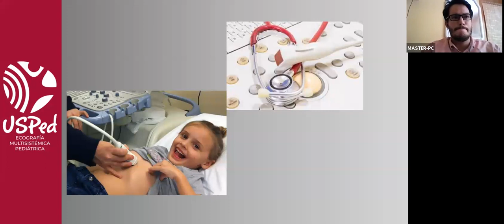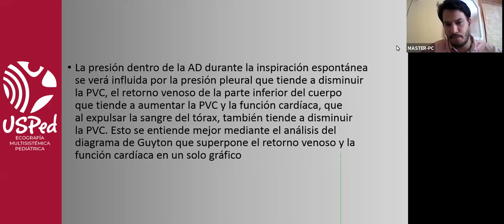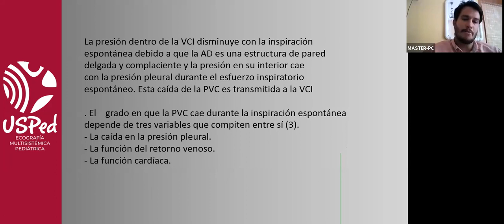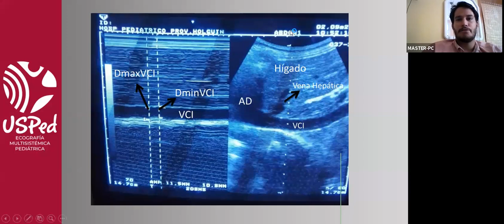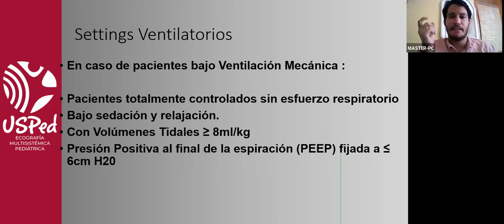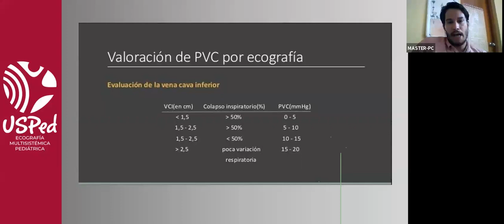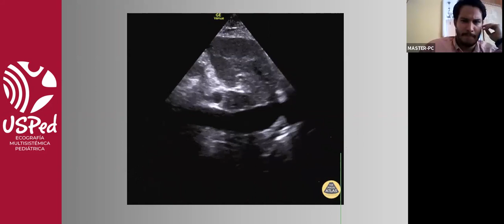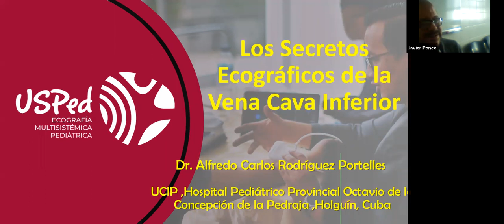07.2021. Los Secretos Ecograficos de la Vena Cava Inferior. Dr. Alfredo Rodríguez Portelles (CUBA)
Sábados de USPed